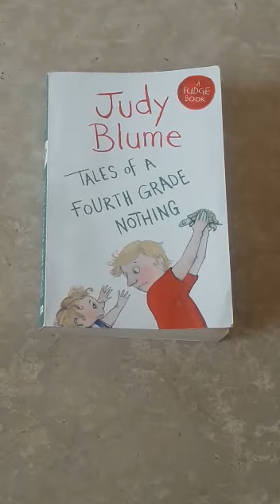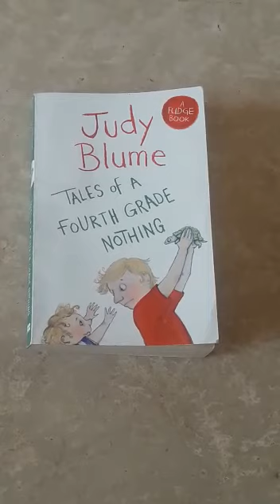"Tales of a Fourth Grade Nothing" Review by Alaisha (Part 2)